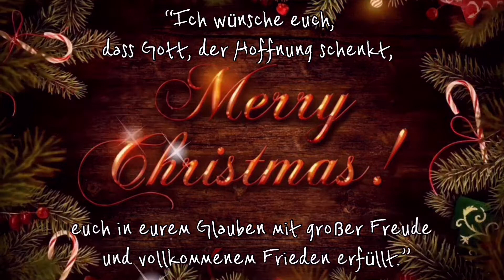[every...]*Weihnachtsgrüße! 🎄 Happy Christmas!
🎄Ich wünsche Dir und Deiner Familie frohe Weihnachten und einen guten Rutsch ins Neue Jahr!